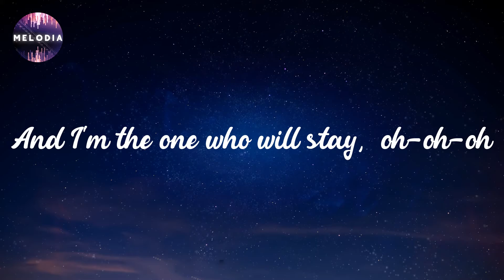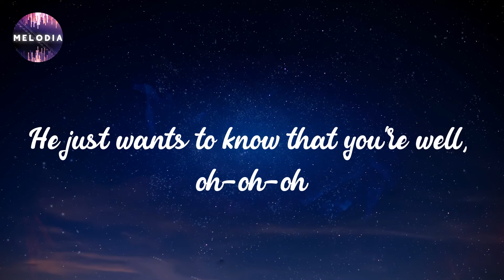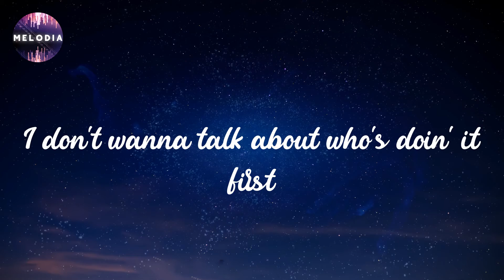Harry Styles - As It Was (Lyrics)